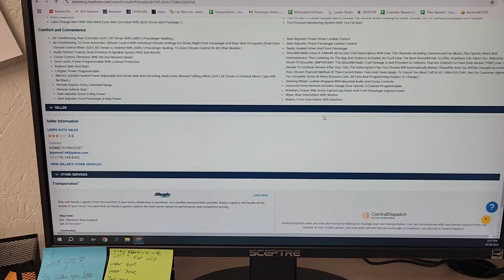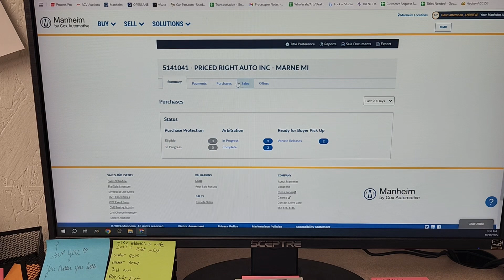2019 Gmc Acadia